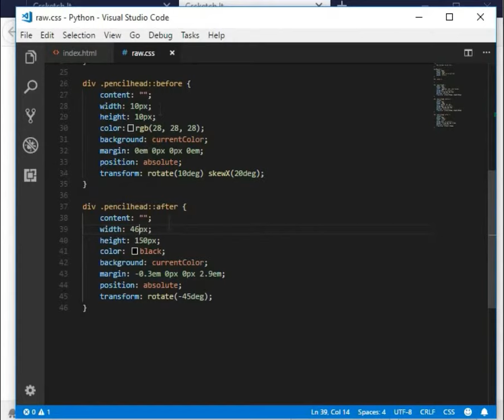CSSKETCH IT... PENCIL BODY END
HOW WE SETUP OUR FILES AND FOLDER FOR A CSSKETCH PROJECT.
This Cssection is called CSSKETCH IT PROJECT
1. We will teach you How we setup files and folders for our Cssketch Projects.
2. Cssketch a Pencil.
Both setups will involved a video series to get us done with Cssket It.
In the Picture show how the sub-folders and file in the  CSSKETCH IT Mother folder.

READ ABOUT CSSKETCH

CSSKETCH is pronounced sketch thinking through sounding the "cs" together with

the "s" as one 'S'. The name is a combination of an abbreviation into word

knowledge, as in CS ( Cascading Style ) + Sketch brought up by name on the 20th

march 2018 as an idea structure to art.  This phenomenal is a drive art

experimental success of desinging skills with HTML,CSS to create art. This
markup style Artistery is considered a funbase towards greatness and we are

grateful you are part of it. Abceed.code, a programming company will be all set

with a Cssketch Software that will bring to light all your creativity to it's

realestate after the test treat, so that all effects and animations can be

added to designs to be saved as png, jpeg, gif... all thanks to God for this.

Since all Desings and Art one way or the other are made up of shapes and

curves, Cssetch uses that technique to dare creativity in your direction.
This is an HTML and CSS art course desingned to make close to beautiful designs

to reach the eye please. This course is designed by Mr. Koodi from
abceed.code, the course will focus from the basics to level of putting into

practise and implimenting knowledge to create imaginations of Art.
This program is an idea to test a way to convert canvas Art into pure HTML/CSS.

Designed by the one of the C.E.Os of abceed.code this crafty idea is called

CSSKETCH.